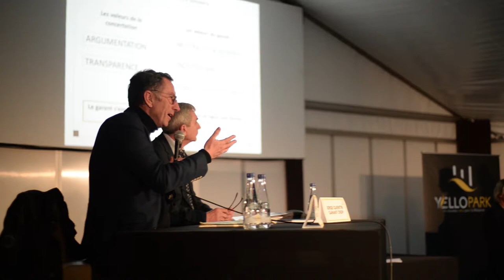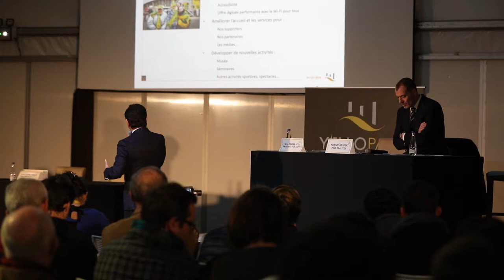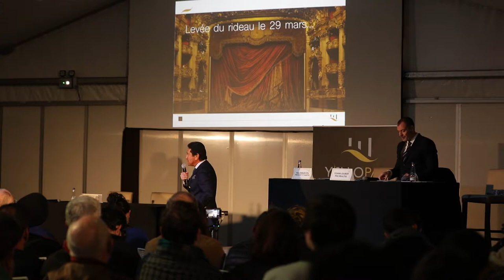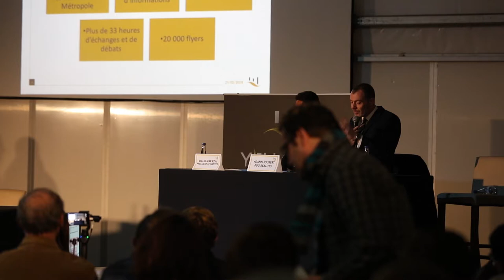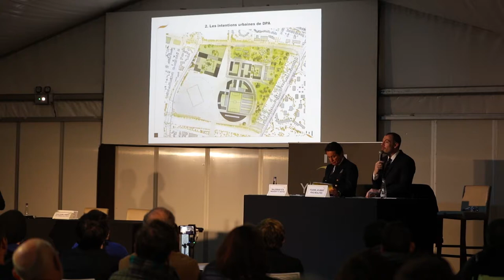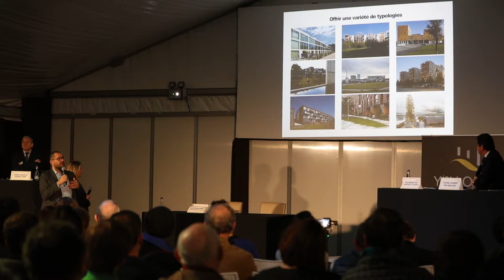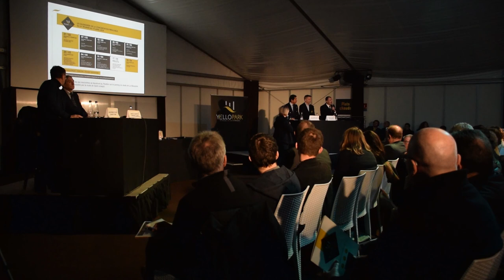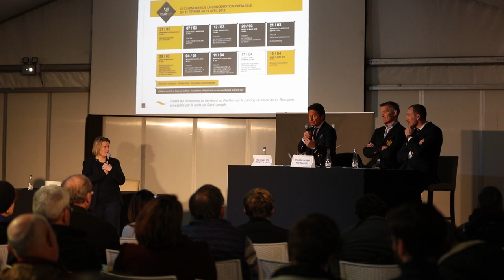Lancement de la concertation préalable du projet YelloPark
YelloPark, un nouveau cœur pour la Beaujoire.

Ce projet urbain et immobilier global (parc urbain, espaces tertiaires, logements, complexe sport santé bien-être, food court et commerces de proximité, groupe scolaire, halle marché et parking silo) inclut un stade de 40 000 places à la Beaujoire à Nantes.

Cette initiative 100% privée est portée par le Groupe d’ingénierie immobilière REALITES et le Football Club de Nantes. YelloPark est animé par la volonté de réussir un projet exemplaire, enraciné dans une concertation ouverte avec l’ensemble des acteurs de la vie sportive, économique, politique et citoyenne.